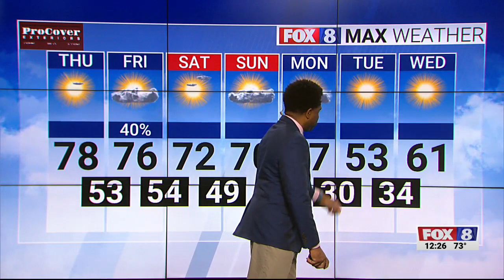Sunny days with high highs as we roll into the weekend